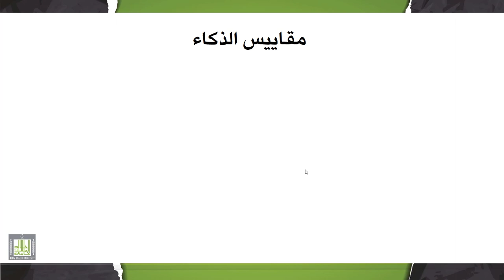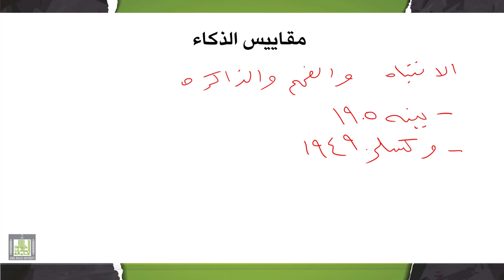تقييم وتشخيص صعوبات التعلم | 1-5 | قياس وتشخيص القدرة العقلية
الدرس 5 : قياس وتشخيص القدرة العقلية
- قياس وتشخيص القدرة العقلية.
- مفهوم الذكاء.
- مقاييس الذكاء.